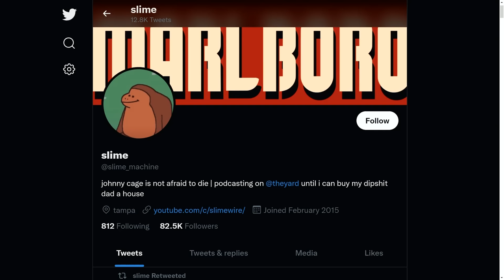How Ludwig Instantly Lost $50,000 | The Yard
Rest in peace, Nick. On this episode, Nick stays in his covid dungeon on Day 8 of his quarantine and he is replaced by an inflatable dinosaur. The remaining three handsome and strong Yard members discuss the new beef surfaced between Slime and Ludwig's mom, Ludwig's encounter with a rude Boston prick, and Aimen hallucinating the entire second leg of his trip. (Episode 26)

✨bonus content✨

Chapters:
00:00:00 - intro
00:00:50 - welcome to the yard
00:02:10 - decor
00:02:38 - hair
00:03:41 - peter chump checks a 90-year-old
00:06:00 - peter
00:06:47 - peter loves watch mojo
00:08:21 - aiden loves imagine dragons
00:10:30 - nick looks weird...
00:13:28 - nicks has a weak baby immune system
00:15:30 - ludwig has no will power
00:16:37 - ludwig gets hammered for the first time in years
00:18:55 - why ludwig got so hammered
00:19:35 - tommyinnit watches slime
00:21:10 - ludwig got in a fight
00:24:15 - ludwig starts drinking
00:33:40 - slime got some shelves and he is HYPED
00:35:50 - ludwig bought tickets for $50,000
00:44:00 - slime & peter
00:47:30 - ludwig's mum hates slime...
00:49:30 - drunk ludwig calls slime onstream
00:53:40 - coinbase
00:55:00 - slime VS marvel fans
00:59:00 - aiden found a new channel
01:03:50 - aiden meets drunk rich british people
01:24:26 - fart
01:24:55 - slime is addicted to watching train
01:32:44 - new years resolutions (WITH NICK)
01:41:15 - nick signs off the pod